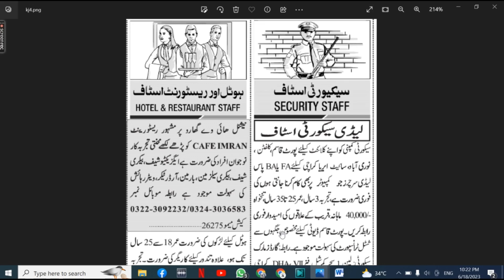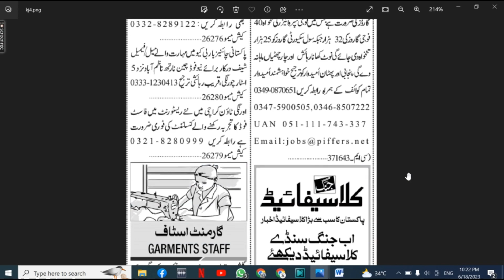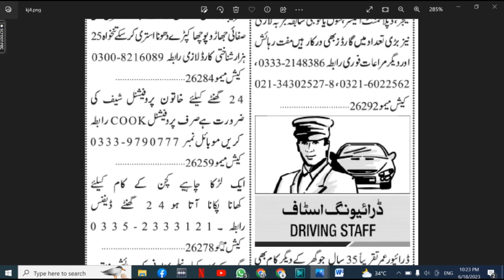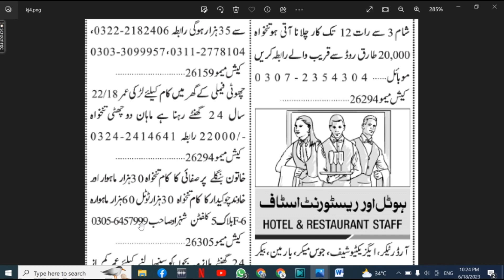Karachi Jobs June 18, 2023| Karachi Jobs Today |Karachi Private Jobs | Karachi ma job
1. Karachi Accountant Jobs
2. Karachi Office Boy Jobs
3. Karachi House Servant Jobs
4. Karachi Chowkidar Jobs
5. Karachi Lady Secretary Jobs
6. Karachi Site Supervisor Jobs
7. Karachi Machine Operator Jobs
8. Karachi Computer Operator
9. Karachi Bike Rider Jobs
10. Karachi Civil Contractor Jobs
11. Karachi Foreman Jobs
12. Karachi Cashier Jobs
13. Karachi Office Assistant Jobs
14. Karachi Graphics Designer Jobs
15. Karachi Sale Girls Jobs
16. Karachi Technical Assistant Jobs
17. Karachi Sales Executive Jobs
18. Karachi Physics Teacher Jobs
19. Karachi Maths Teachers Jobs
20. Karachi Chemistry Teachers Jobs
21. Karachi Biology Teachers Jobs
22. Karachi Urdu Teachers Jobs
23. Karachi English Teacher Jobs
24. Karachi Pak Studies Teacher Jobs
25. Karachi Computer Teacher Jobs
26. Karachi Receptionist Jobs
27. Karachi Engineer Jobs
28. Karachi Order Taker Jobs
29. Karachi Social Media Jobs
30. Karachi Admin Jobs
31. Karachi Accounts Jobs
32. Karachi Call Centers Jobs
33. Karachi Real Estate Jobs
34. Karachi Security Guard Jobs
35. Karachi Manager Jobs
36. Karachi Office Boy Jobs
37. Karachi Technical Jobs
38. Karachi Electrician Jobs
39. Karachi Plumber Jobs
40. Karachi Tailor Jobs
41. Karachi Office Assistant Jobs
42. Karachi Delivery Job Jobs
43. Karachi Quality Supervisor Jobs
44. Karachi Jobs 2023
45. Karachi May 2023 Jobs
46. Karachi Jobs Today
47. Karachi Private Jobs
48. Karachi ma job
49. Karachi Call Center Job
50. Karachi School Job
51. Karachi Driver jobs
52. Karachi Cook Jobs
53. Karachi  aya jobs
54. Karachi Teachers Jobs
55. Karachi Accountant Jobs
56. Karachi Sales Jobs
57. Karachi Marketing Jobs
58. Karachi Medical Jobs
59. Karachi Doctors Jobs
60. Karachi Computer Jobs
61. Karachi Clerk Jobs
62. Karachi Computer Operator Jobs
63. Karachi Security Guard Jobs